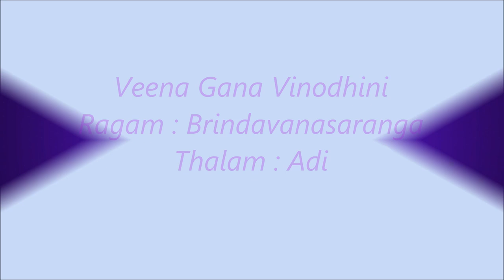Veena Gana Vinodini - Sarawathi Song – Tamil devotional songs for kids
Simple Tamil songs - Lyrics and composition by M.K.Visalakshi..
Sung by - Rakhsha Rajesh and Sujatha Natarajan..

LYRICS:
VEENA GANA VINODHINI VIDYA DEVI SARAWATHI

VENI VEDHA SWAROOPINI VANTHARULVAAI VAAKDEVI (VEENA)

VELLAI THAMARAI MALAR MEETHE VEETRIRUPAI  VEENAIYUM YENDHI
VANI NAADHA VINODHINI VANDARULVAAI ARUL THANDARULVAAI (VEENA)